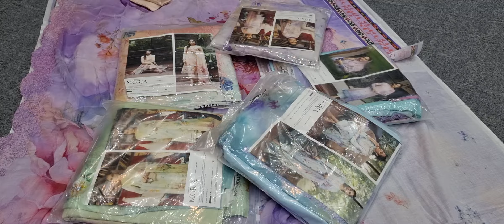Pakistani Gulljee by morja three piece||পাকিস্তানি গুলজি ব্র্যান্ড মোরজা থ্রী পিস কিনুন পাইকারী দামে